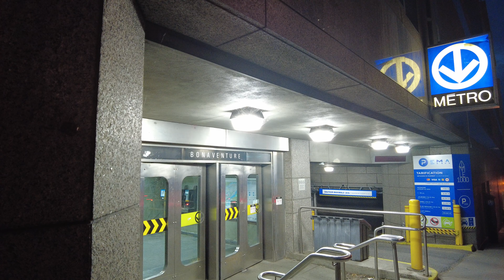Walking From Chinatown to Bonavernture METRO Station in Montreal-part 3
I am glad that I had a chance to visit Montreal for the 1st time, ever!  I am also glad that I had a chance to make some interesting and thought provoking videos for the brief amount of time that I was there!  Unfuckingfortunately, getting into Canada turned out to be a fucking nightmare because I did not know any 1 there along with a bunch of other fucking bullshit!  They searched the car and detained me for over 2 hours!  They even got t see 1 of my spoken words in which I talk about Al Gore jerking off at Bohemian Grove and I mentioned that the government of China are fascist authoritarian fucking scum!  Can you imagine what would happen if they read that, while I was trying to cross the border into China?  Well, I have said this in many of my videos:  Those who get to get to see my videos and hear my spoken words are the chosen people, even if they don't like it!  There are over 8 billion people in this world and most of them are a bunch of boring, mediocre, stupid assholes and only a tiny percentage of those 8 billion people are going to get to be exposed to some 1 like me!  I was fucking pissed with the nightmare that I had to go through in order to get into Canada, but when I found out that they read my spoken words, it made me laugh!  Those people are now the chosen people!  Going to Canada during my last trip was mainly an experiment to see how will being in Montreal would work out!  I was afraid of the language barrier because most people in Montreal speak French, but most of them speak English too, but I notice that a major problem for a future visit could be caused because most of the signs are in French, which makes it difficult to get around, but I hope that future visits will be possible because it looks like Montreal definitely looks like it is an interesting place!  Except for the fucking bullshit that I had to go through to get into Canada, things went smooth during the rest of the time that I was there, but my fucking anxiety was bad after going though that fucking shit, but it was also caused by having no cell phone service and not being familiar with Montreal!  I am glad that I was able to visit Montreal for the brief amount of time that I was there and I am glad that I was able to make my thought provoking videos, as I need to travel the world to share my unique, thought provoking and authentic vision with the world!